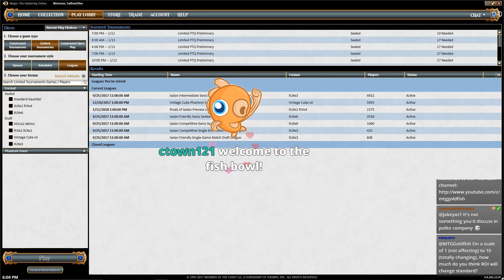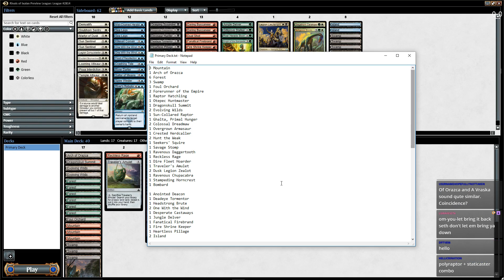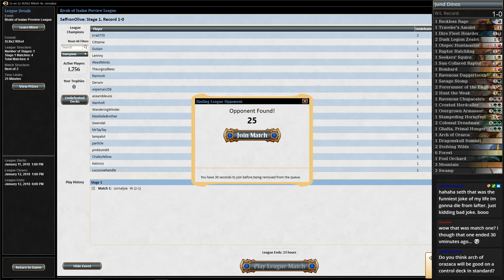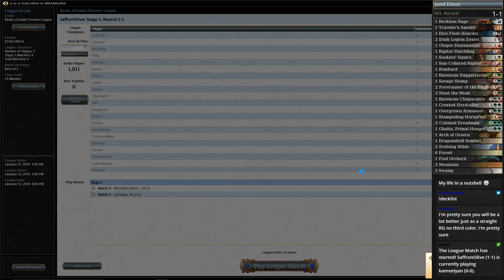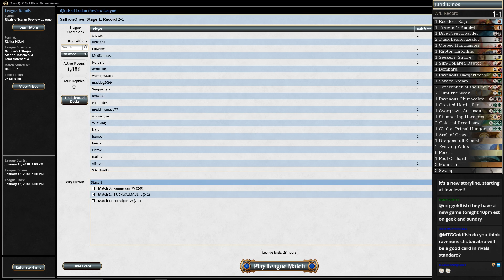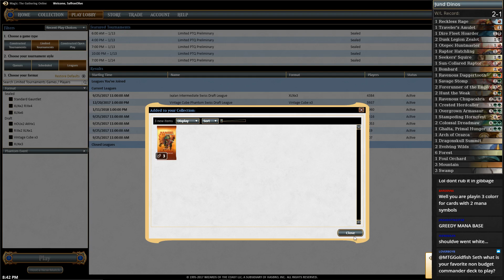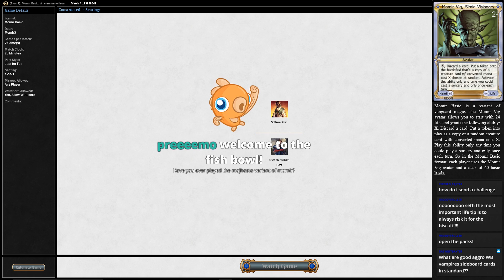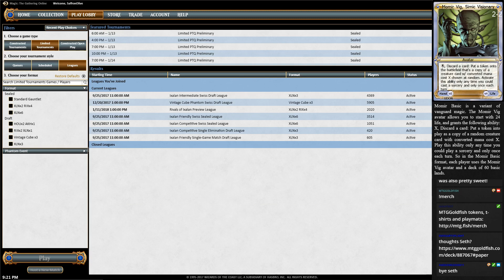Rivals of Ixalan Prerelease!!!!